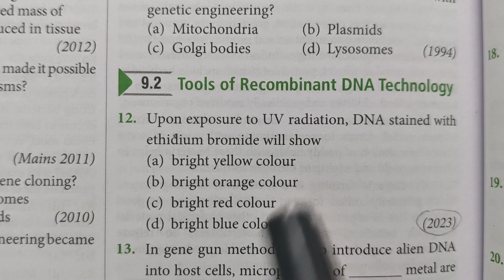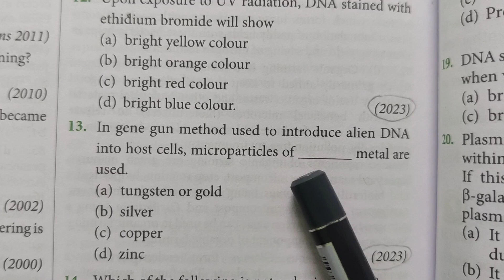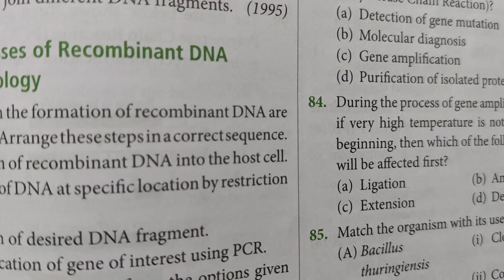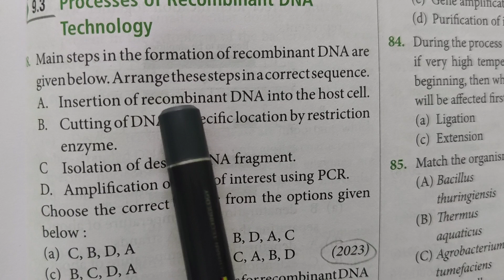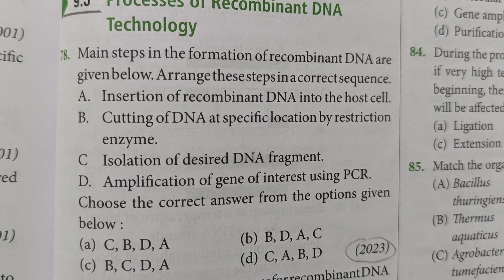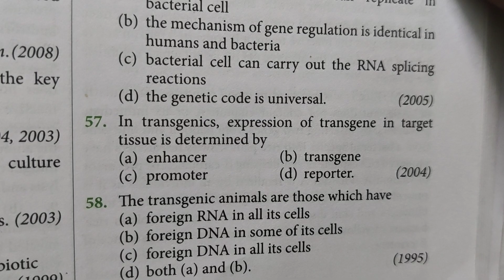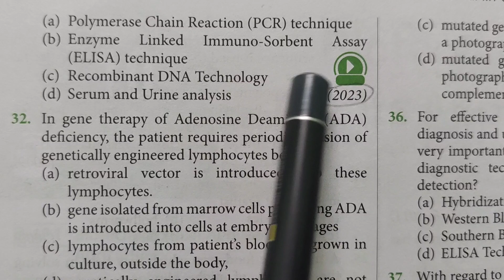NEET 2023 MCQ of Biotechnology#neetbiologymcqs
NEET 2023 MCQ of Biotechnology
you can visit for more details on websites-